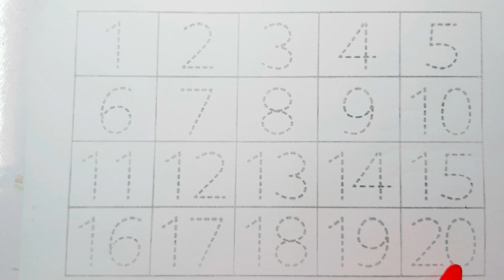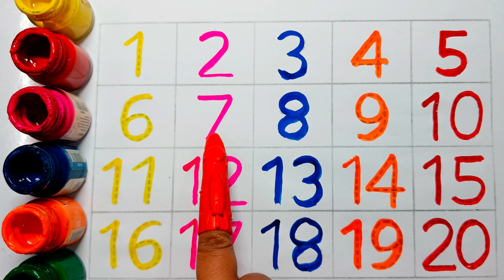123 Numbers | 1234 Number Names | 1 To 20 Numbers Song | 12345 learning for kids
123 Numbers | 1234 Number Names | 1 To 10 Numbers Song | 12345 learning for kids| how to draw Shapes

123 Numbers | 1234 Number Names | 1 To 20 Numbers Song | 12345 learning for kids

123 Number Counting | 1234 Number Names | 1 To 15 Numbers | 123 learning for kids | Counting Numbers

Your query:
how to learn counting for kids
12345 rhymes
12345 kids songs
123 counting for kids
123 counting song
123 song
abc 123
learn numbers
learn numbers
learn colors
123 counting
1234 song
12345
number songs
number 1-100